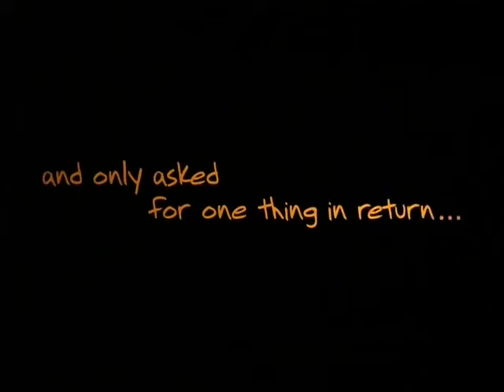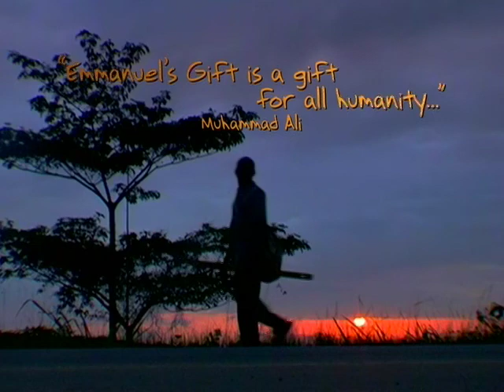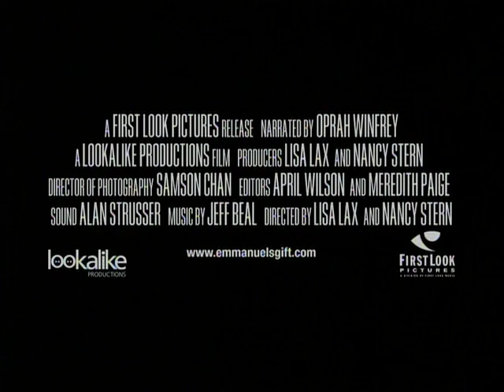Emmanuel's Gift - Trailer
If you are born disabled in Ghana, West Africa you are likely to be poisoned, or left to die by your family; and if you are not poisoned or left for dead, you're likely to be hidden away in a room; and if you're not hidden, you are destined to spend your lifetime begging on the streets. Of the twenty million people in Ghana, two million are disabled. This is the story of one disabled man whose mission-and purpose- is to change all that forever. In Emmanuel's Gift, filmmakers Lisa Lax and Nancy Stern have uncovered a story as compelling as it is important. Narrated by Oprah Winfrey, the film chronicles the life of Emmanuel Ofosu Yeboah, a young Ghanaian man born with a severely deformed right leg, who today, against incalculable odds, is opening minds, hearts and doors-and effecting social and political change throughout his country. While Emmanuel's message is vital: people with disabilities are valuable contributors to any society.

Cast: Robin Williams and Oprah Winfrey